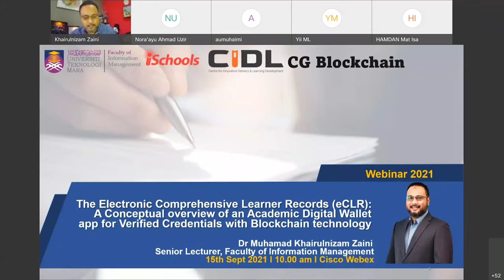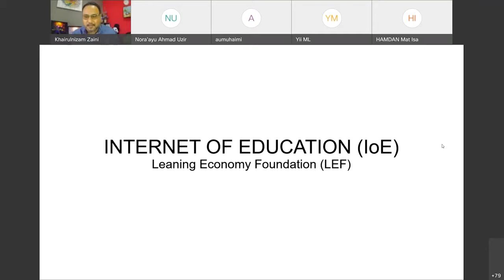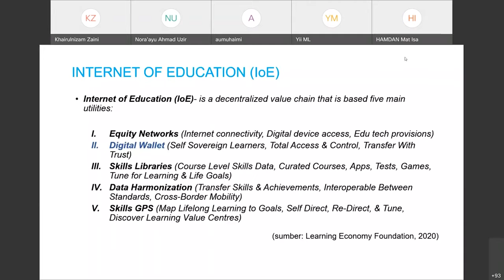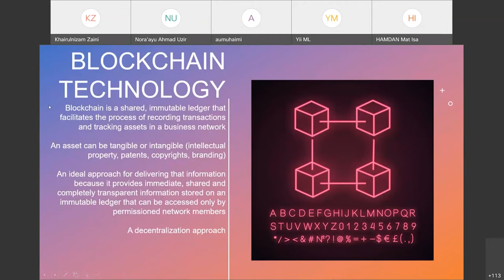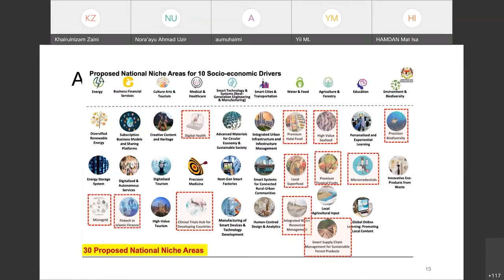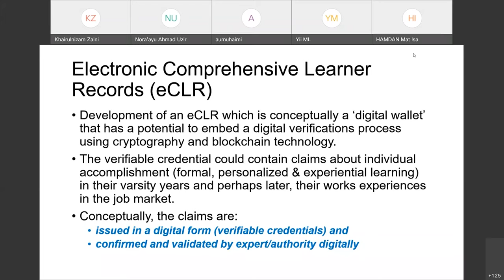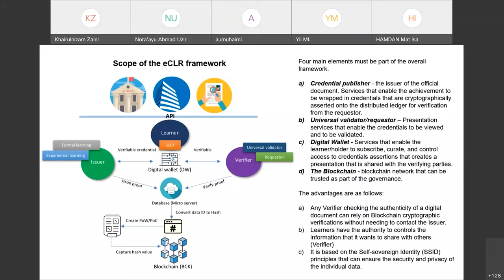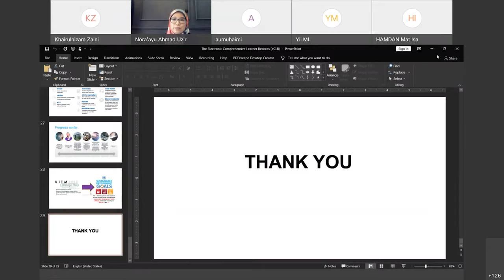The Electronic Comprehensive Learner Records (eCLR)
Title : eCLR : A Concept Paper for an Academic Digital Wallet App for Verified       Credentials with Blockchain Technology
Date : 15 September 2021
Speaker : Dr. Muhamad Khairulnizam Zaini
Moderator : Dr. Nora'ayu Ahmad Uzir

Organized by:

CG Blockchain, Centre for Innovative Delivery and Learning Development (CIDL),  Office of The Deputy Vice Chancellor (Academic & International)

▬ Social Media ▬▬▬▬▬▬▬▬▬▬▬▬▬▬▬